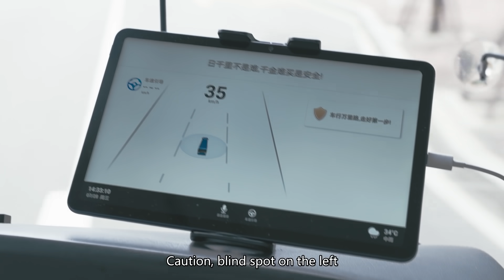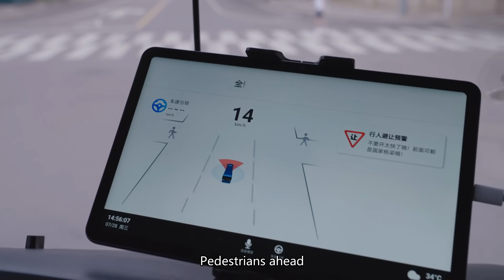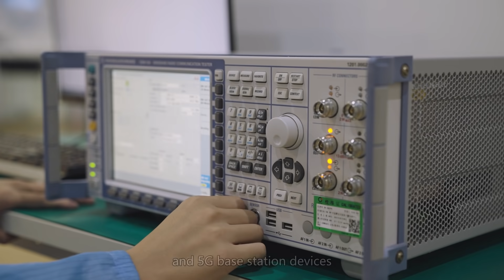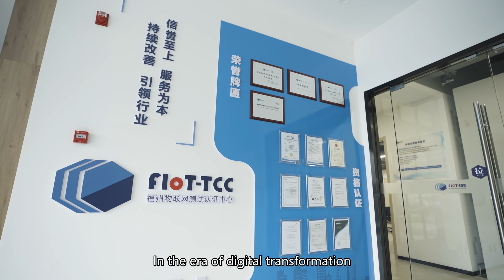5G Increases Road Safety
Can technology make our roads safer? The short answer is “Yes”. The transportation industry is reaping the benefits of the advancement of 5G technology. Pedestrians and other road users are also giving 5G the thumbs up. Want to know more? Watch the video for more details.